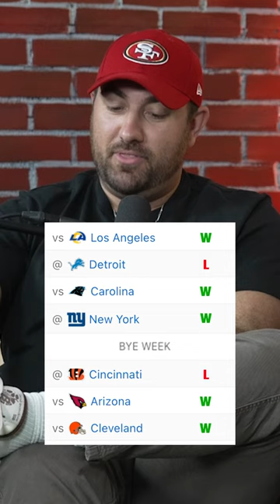Predicting the Seattle Seahawks' record in 2023 🏈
We predicted exactly how the Seattle Seahawks 2023 NFL season will go.

We all have that group chat debate where everyone has an opinion but no one has the answer.  Caps Off is where Adam, Felipe and Jack give NFL takes that get a “hats off” reception, but they all come with “no cap”.

Hosts🎙
Adam (@TGDTabs)
Felipe (@Fe1ipeFontes)
Jack (jack_parodi)
Matan (@matanmann)

Follow Caps Off on Instagram (@capsoffpod) and Tik Tok (@capsoffpodcast).